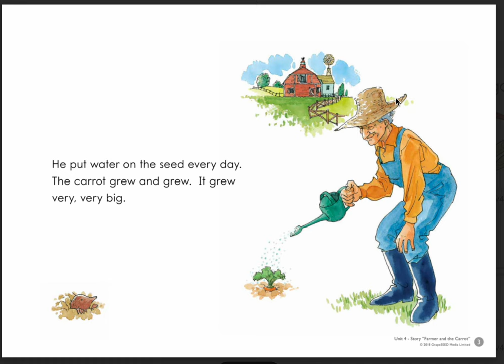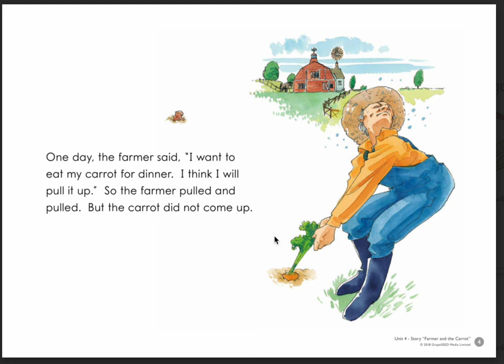Comprehension Questions For The Story "Farmer and the Carrot" | Unit 4 GrapeSEEDs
Let's answer these comprehension questions about the story "Farmer and the Carrot" to enhance your listening, speaking, and logical thinking as well. Parents also can help their children study at home and have fun with English!!